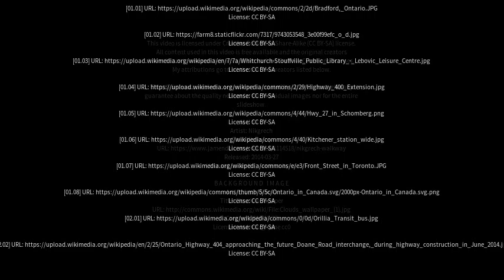Best places to visit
Best places to visit - Bradford West Gwillimbury (Canada) Best places to visit - Slideshows from all over the world - City trips, nature pictures, etc.